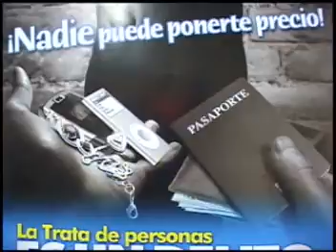NADIE PUEDE PONERTE PRECIO